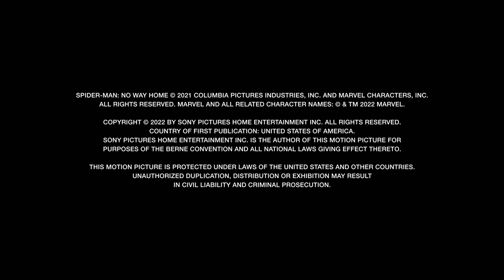Weaving Jon Watt's Web - Spider-Man: No Way Home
Cast: Tom Holland, Zendaya, Benedict Cumberbatch, Jacob Batalon, Jon Favreau, Marisa Tomei